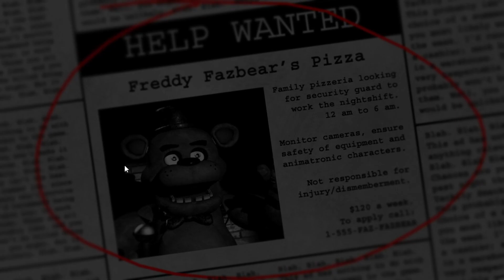FNAF 1 - Night 1 (My Gameplay)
hi guys i played fnaf 1 today heres my video of night 1